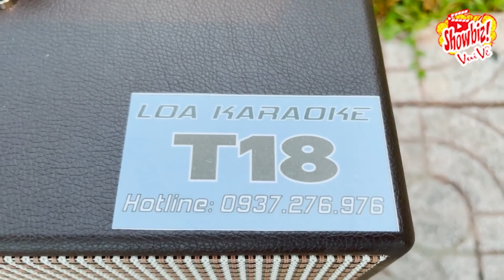Quá Đẳng Cấp! Bà Cụ 79 Tuổi Hát Bolero Gây Nghiện Trên CĐM | Cô Kim Loan